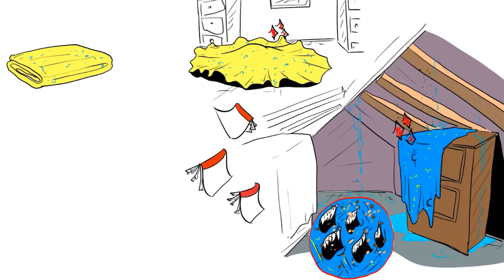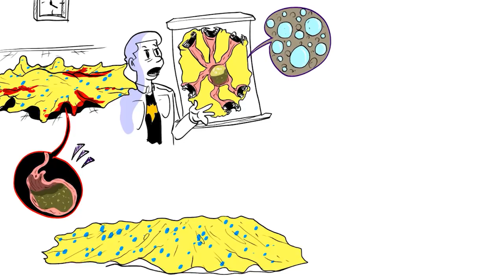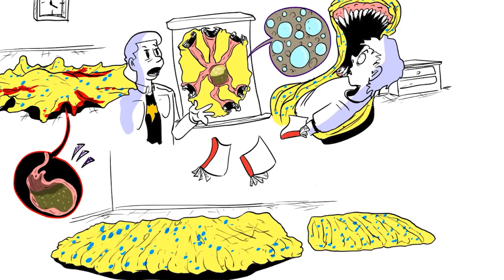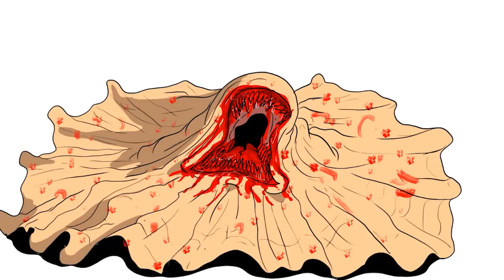Ten cuidado con las mantas de tu casa, podrían devorarse tu carne (SCP 799)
Una tormenta se desató fuera de una casa; en su interior, una anciana tenía a un bebé en su rodilla. El niño reía mientras la señora hacía muecas graciosas; un tiempo después, la anciana decidió tomar un descanso, por lo que se levantó y llevó al bebé a su cuarto. Cuando fue a colocar al niño en la cuna, una fuerte ráfaga de viento sopló a través de la habitación; dejó al bebé en el suelo, corrió hacia la ventana y la cerró.